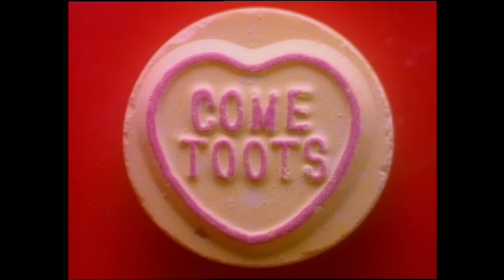Elton John, RuPaul - Don't Go Breaking My Heart (with RuPaul)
“Don't Go Breaking My Heart” with RuPaul was the second single from Elton’s Duets album. The video has Elton and “Ru” portray various famous couples: Antony and Cleopatra, Sonny and Cher, Danny Zuko and Sandy Olsson from Grease, and Marie Antoinette and Louis XIV.